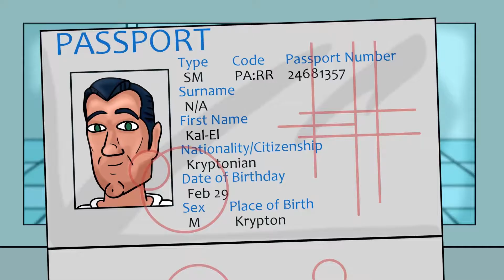Superman Rant (Rog Reviews Animated)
..and all the others!